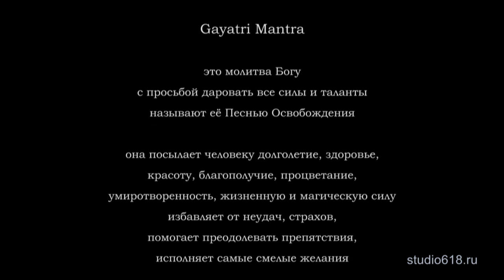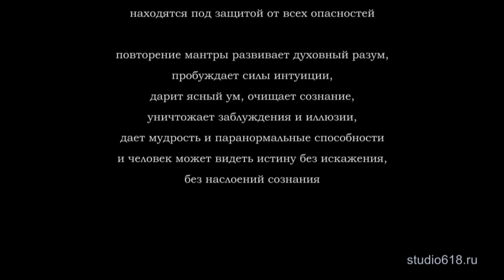Знаменитые водопады Фенноскандии. Заповедник Кивач. "Мантра любви". Креативные туры.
Проекты "Сокровенная Фенноскандия" и "Заповедная Россия: культурный слой